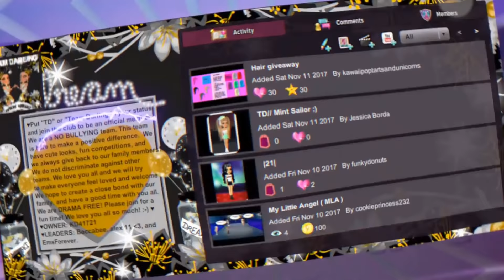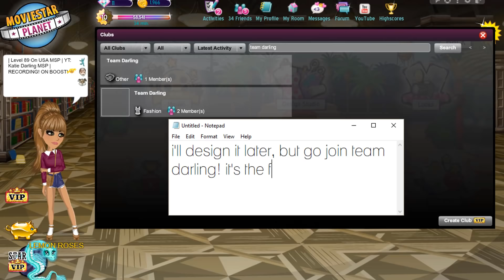Joining CA MSP + Buying VIP For The First Time! *NOOB TO VIP TRANSFORMATION*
I joined CA MSP and bought VIP for the first time on a new account! Watch as I go from noob to VIP in 16 minutes!

MSP ACCOUNTS:
US → KD41721, Kandi Kisses, & Kourageous
UK → KD4172
PL → OfficialKatieDarling
TR → OhDarlin